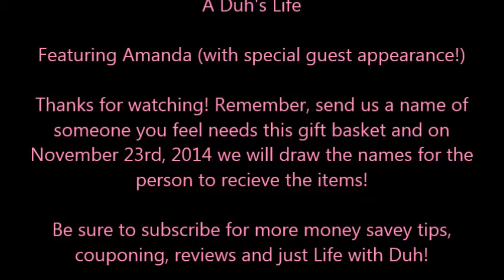Special Announcement! Thanksgiving!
Happy Thanksgiving Everyone. We want to thank Carol and Steve Grass for giving the idea of this giveaway.

If you know of a family in need this Thanksgiving season please send us their name and info. We will be picking a family to bless by random draw on Sunday Nov 23.